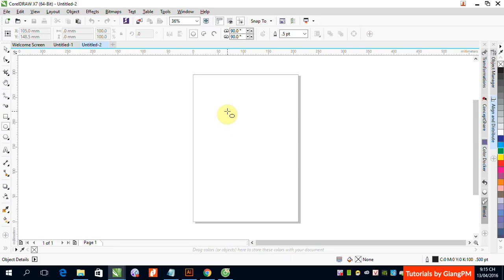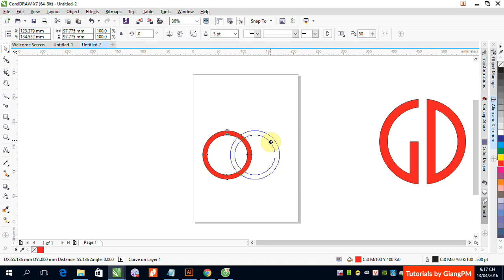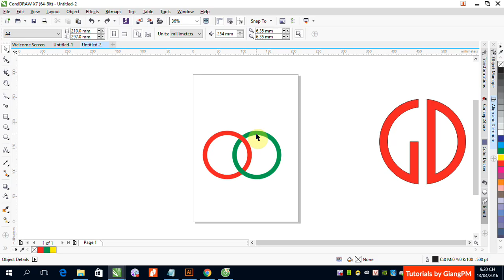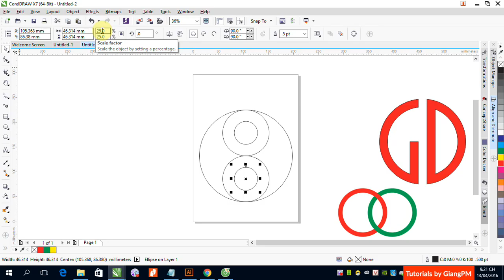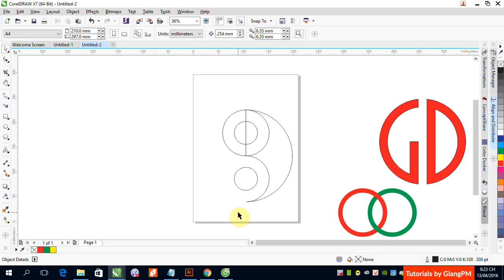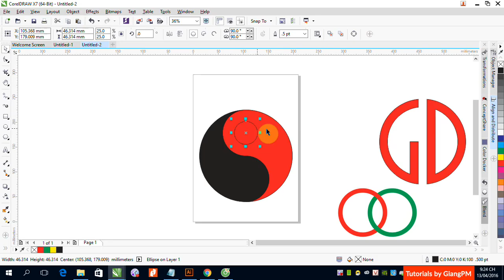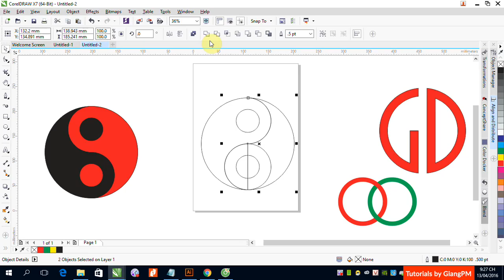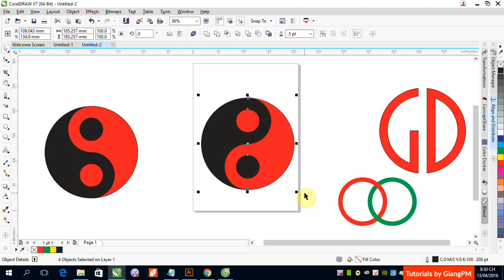B2 4 Demo bai tap